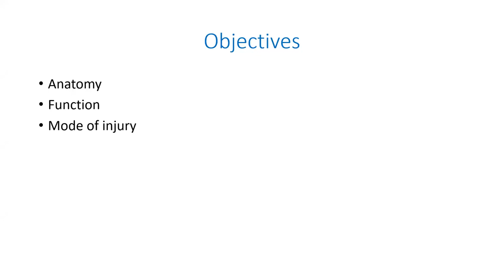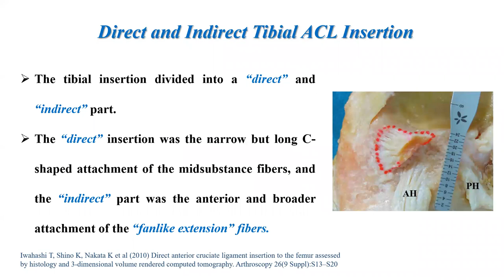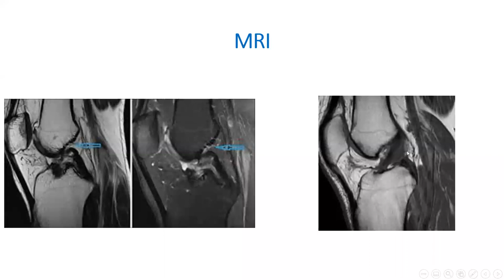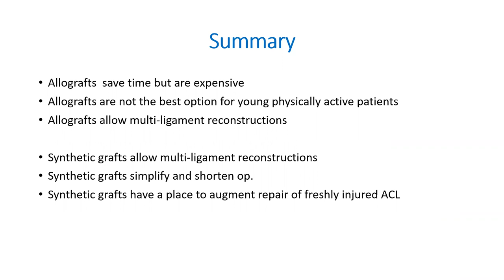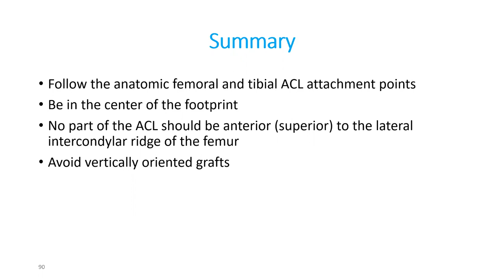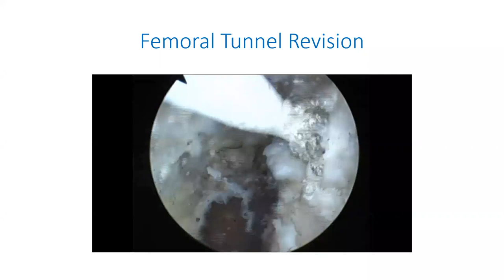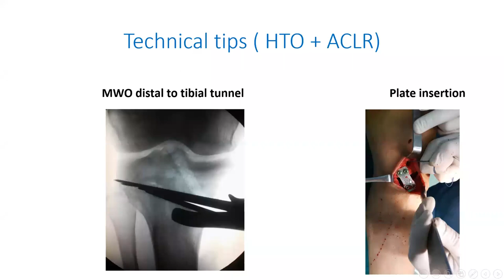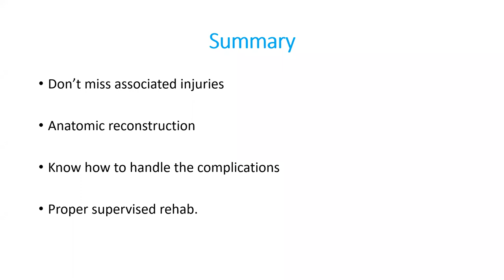prof Maged Samy tips and trickes in ACLmanagement